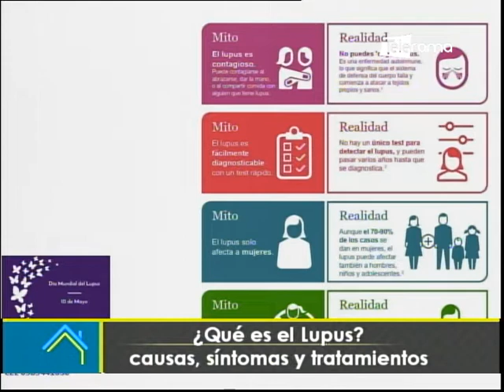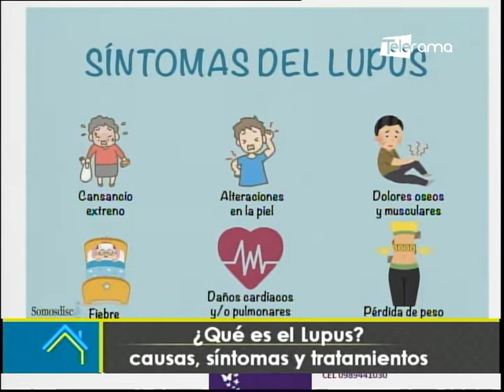¿Qué es el Lupus? causas, síntomas y tratamientos